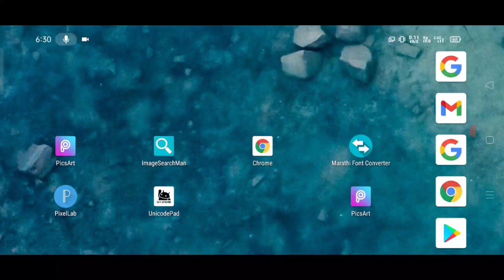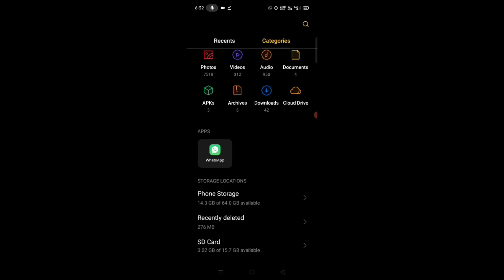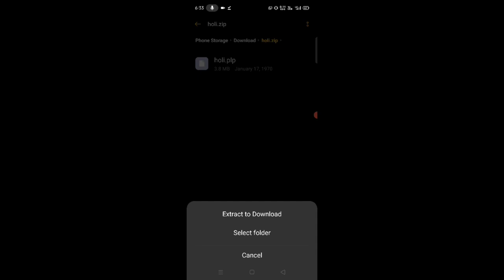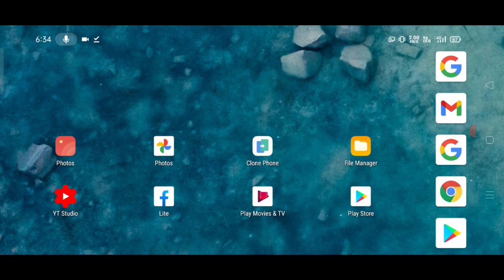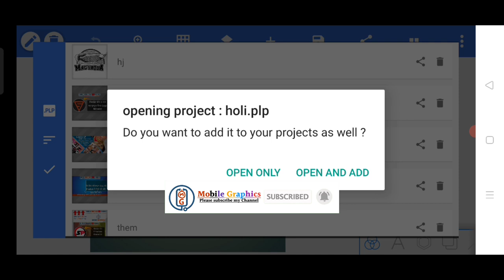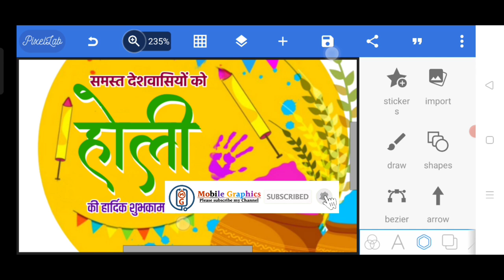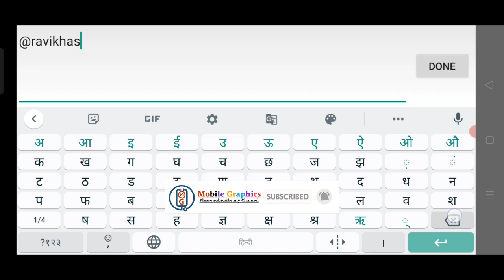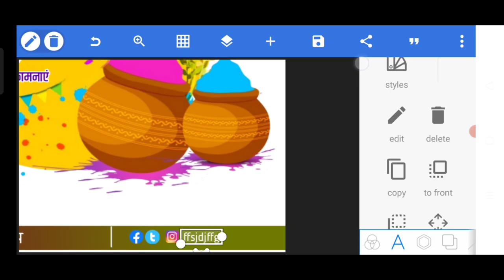holi ka banner kaise banaye l holi banner editing 2021l Happy Holi poster design l Mobile Graphics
Hello friends to mai aap logo ko bataunga ki holi ka poster design kaise banaye mobile phone se

Queries -
how to make holi poster
mobile phone se poster design kaise kare
mobile phone se poster kaise banaye
mobile se banner kaise banaye
mobile se poster design kaise banate hain